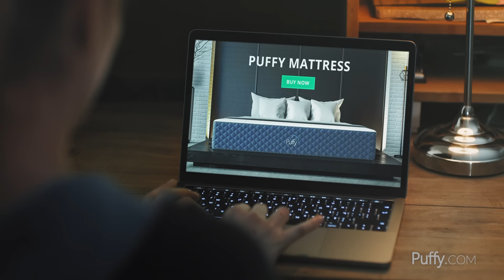Get Rid of Your Uncomfortable Mattress and Upgrade to Puffy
Start your 101 Night Trial Today.

BEST FOR ALL SLEEPER TYPES
Mattress review companies ranked Puffy the Best Mattress for all Sleeper Types due to its excellent spine alignment support.

SHIPS FREE TO YOUR DOOR WITH FEDEX
Get the best sleep of your life delivered directly to your door for no extra charge within two to five business days. Better sleep should be easy and Puffy makes it so.

PLACE ON ANY SURFACE
Puffy was designed to work with any frame or surface. This includes box springs, flat frames, slats, adjustable frames or even the floor.

PUFFY 101 NIGHT SLEEP TRIAL
Still need some convincing? If you don't love it, return it free of charge for a full refund.

LIFETIME WARRANTY
We guarantee PUFFY for as long as you own the mattress.

100% MADE IN THE USA
Every part of the Puffy memory foam mattress is proudly made right here in the USA.

BREATHABLE AND COOLING
Puffy's Cooling Cloud draws heat out of the mattress with its Cloud Gel layer to keep your body at an optimal temperature for comfort.

CLIMATE-ADAPTIVE REGULATION
Our Puffy mattresses incorporate an advanced temperature-stabilizing, ClimateComfort™ layer that prevents sudden temperature swings that can disrupt a comfortable night's sleep. Expect a subtle warming effect during the cold winter months and a cooling effect during a hot summer.

ENHANCED SPINAL ALIGNMENT
Puffy's Cooling Cloud & Firm Core Support foam will adapt perfectly to every point of your body, letting you forget you're even on a mattress.

TOTAL PRESSURE RELIEF
Puffy's Firm Core Support Layer is specially designed to keep your spine aligned while eliminating pressure points.

STAIN RESISTANT COVER
Your Puffy comes with an all-new Stain Resistant Cover! Quickly and easily wipe up spills while leaving your cover just as white and clean. Our Zip-N-Wash cover allows for seasonal deep cleaning to remove dirt and germs that build up from regular use.

Directed by - Ori Noam
Script - Joel Ackerman
Post Production - BlackBoard Studios